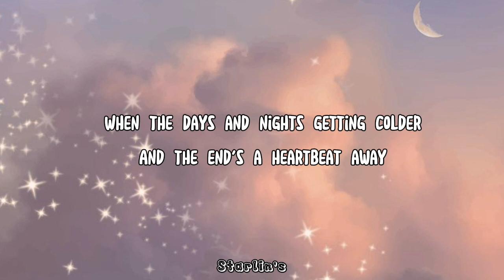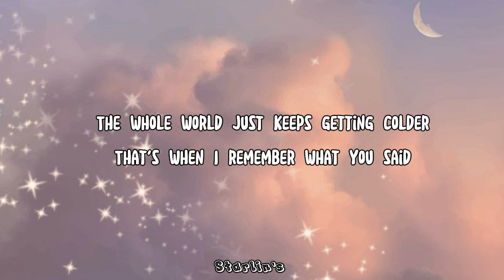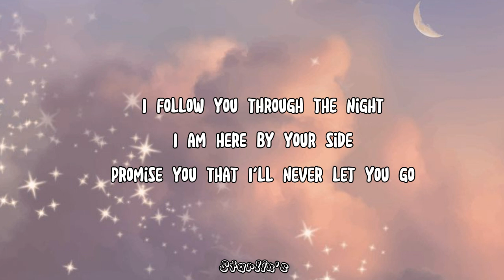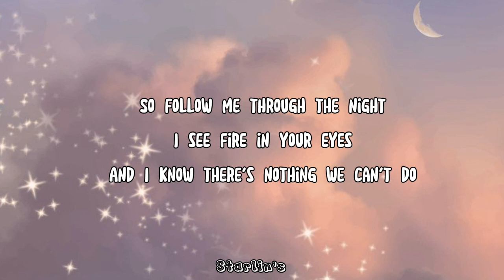Hoaprox - With You (Ngẫu Hứng) lyrics ft MIO, and Nick Strand